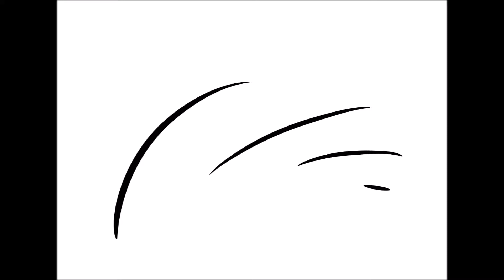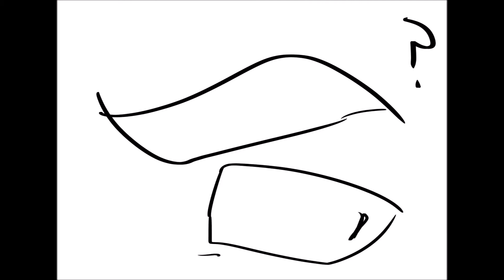THE HUNT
Oof. Wanted to release this for halloween and had this delayed on a WHOLE WEEK, well that doesn't mean putting the project completely off, so please let your eyeballs enjoy this small vid !

The hunt is a song by The Real Tuesday Weld in their album 'The last werewolf' , the album version is used

The characters and drawing belong to me !